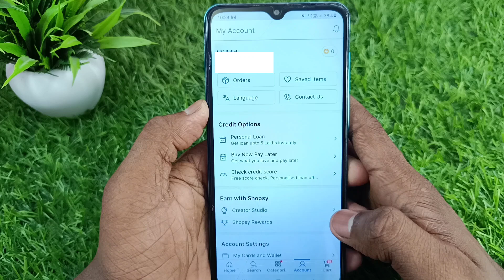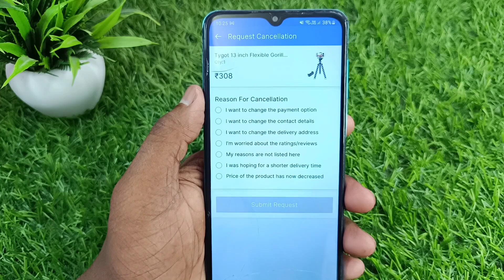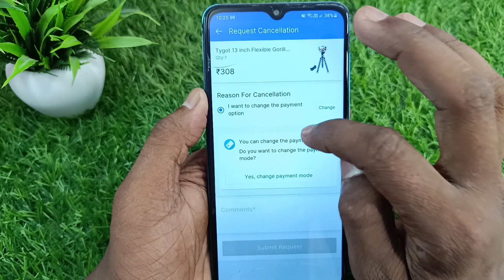Shopsy me order cancel kaise kare | how to cancel order on shopsy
hello dosto aaj ki video me mai aaap sabhi ko bataya hu ki shopsy order cancel kaise kare